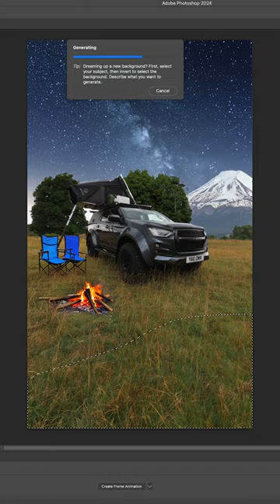Generate your adventure 🌍📍